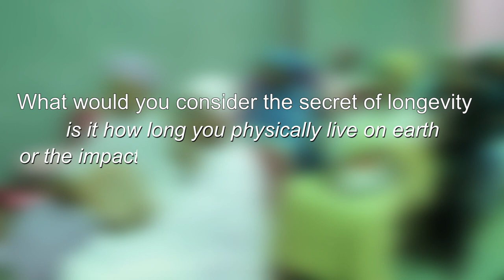MIFO 2024 Ramadan Lecture Hosted by Dr Mrs Mosun Belo Olusoga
On the Lecture titled the Secret of Longevity. Indeed The Money you have in your Bank Account is not yours but what you have spent for Mankind. uLecs://